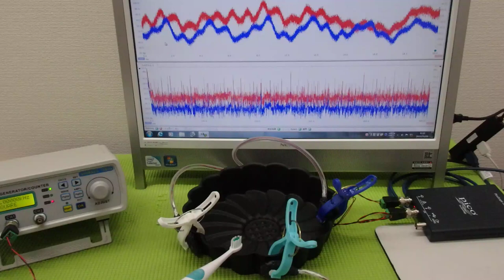メガヘルツの超音波発振制御プローブ ultrasonic-labo